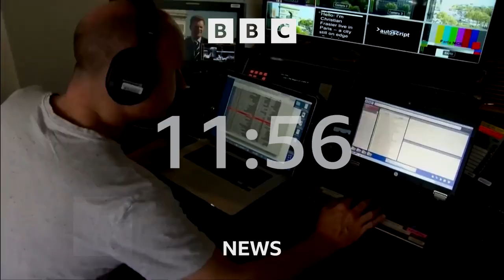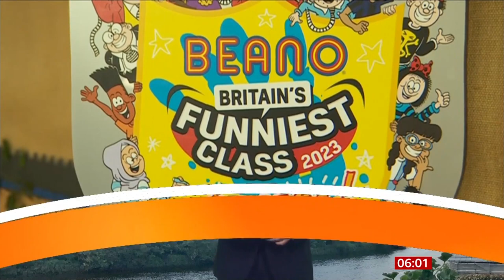BBC Breakfast (06BST - Headlines & Intro - 28/5/23) [1080p50]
Newscasters: Roger Johnson & Sarah Campbell
Program: BBC Breakfast
Channel: BBC News HD
Source: DVB-S2
Date & Time: 28/5/23 at 6AM BST